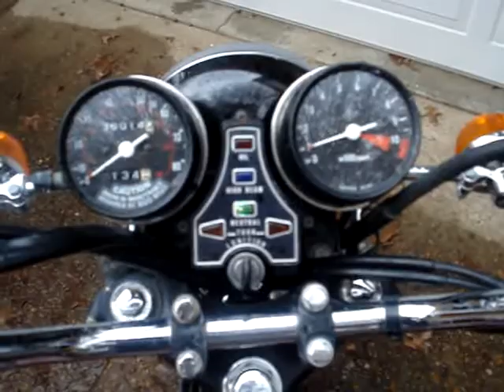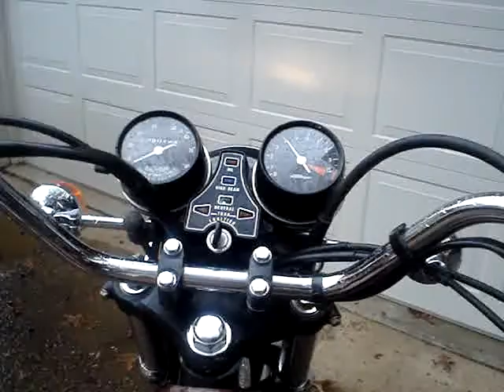1980 Honda CM400T. Everything works, bike runs great.